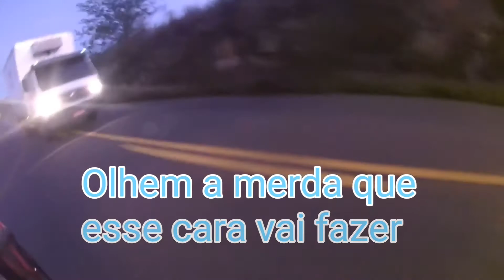OLHA A CAGADA/QUASE ACIDENTE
🔰Team TNG🔰

💭Não somos só uma team , somos a team , somos uma familia💭

⬇MAIS INFORMAÇÕES⬇

🔴IRMÃOS DA TEAM🔵

VIDEO PROTEGIDO POR DIRETOS AUTORAIS